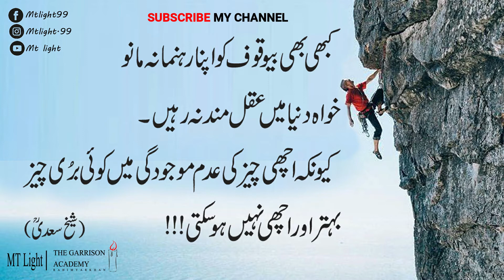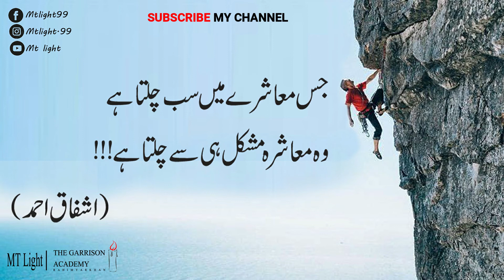Motivational quotes| Best Urdu Quotations| Amazing Quotes|Sad quotes about life| Life changing part2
Today you will listen Motivational and  Inspirational Talking and  aqwal e zareen , Quotes in urdu version. Islamic Persian literature.
These Quotes are related to LOVE, LIFE, MARD, AURAT, NATURE, TIME, PIYAAR, FRIENDS and about Feelings.

best islamic qoutes
new islamic qoutes
new islamic aqwal
islamic aqwal
daily urdu aqwal
best urdu words
latest aqwal
new aqwal
urdu hindi aqwal
khoobsorat aqwal in urdu hindi
beautiful aqwal 2020
golden words urdu
best urdu golden words
best urdu aqwal

i Am Constantly Working Hard On Making The  ''Best Nee Lines Collection'' Better &  More Entertaining For You. We Need Your Constant Support To Get Going. We Would Love To Hear From You. If You Have Enjoyed  The Video